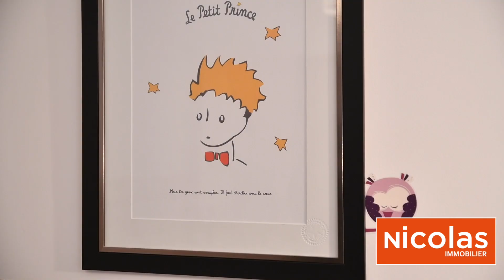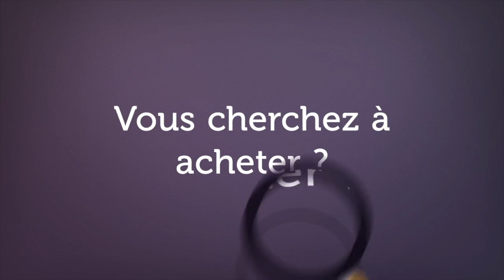NICOLAS - MASSY ATLANTIS appartement 3 pièces + 1 parking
NICOLAS - MASSY ATLANTIS, appartement de 60m2. Il dispose de 3 pièces situés au 1er étage d’un immeuble de 5 étages de 2013. Il se compose d’une entrée, un séjour donnant sur une terrasse exposée Sud, une cuisine américaine toute équipée, 2 chambres, une salle de bain et un wc indépendant. 1 parking vient compléter ce bien.